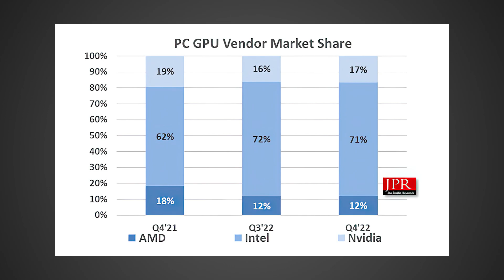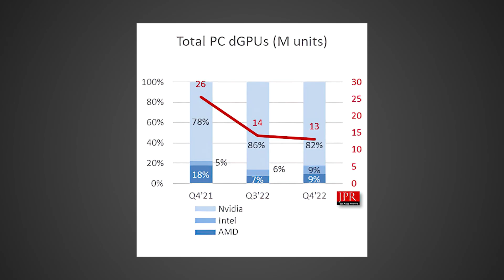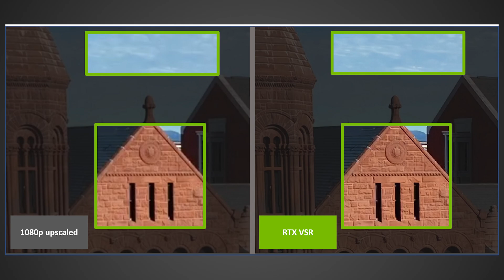Biggest Nvidia Update EVER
Nvidia just released their biggest update ever including VSR which brings new features and performance upgrades to their GPU lineup. Not only that, but it looks like price cuts could be coming soon as things are not looking good for Nvidia.

FULL DISCLOSURE
END DISCLOSURE